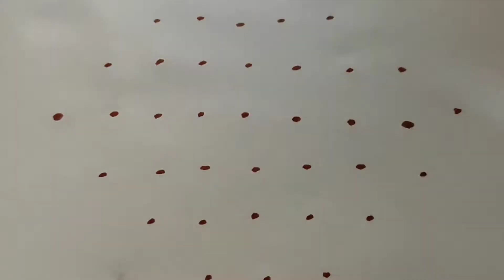9×1 நேர் புள்ளி கிளி கோலம்/9×1 dot's parrot🦜kolam/simple kolam /easykolam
9×1 நேர் புள்ளி கிளி கோலம்/9×1 dot's parrot🦜kolam/simple kolam /easykolam